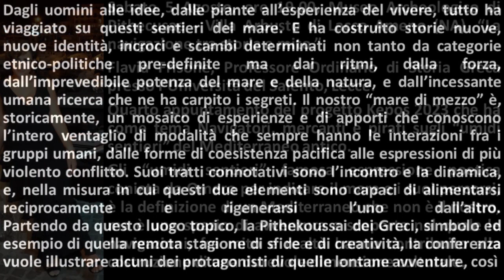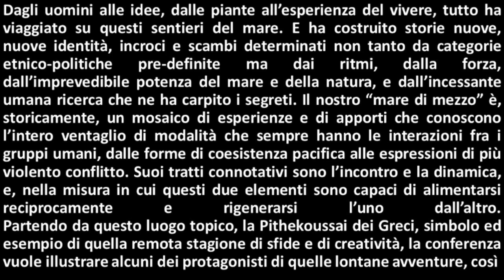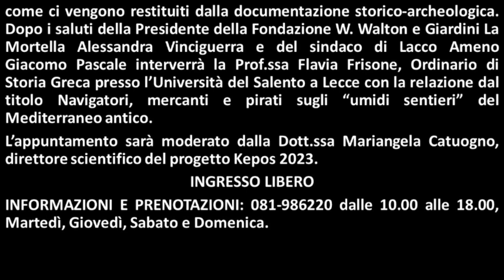Museo Archeologico di Pithecusae in Lacco Ameno: "LA NAVIGAZIONE TRA STORIA E MITO"